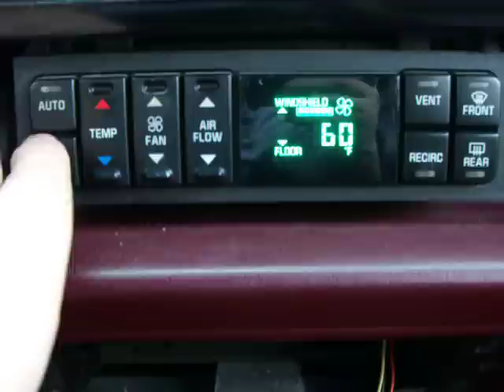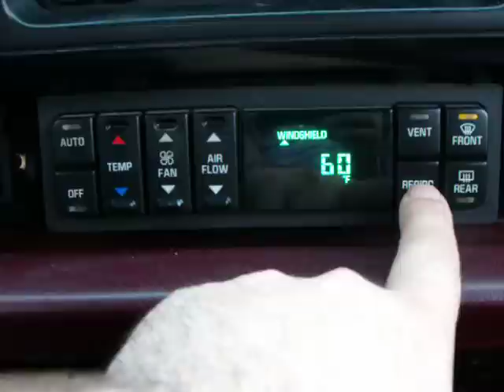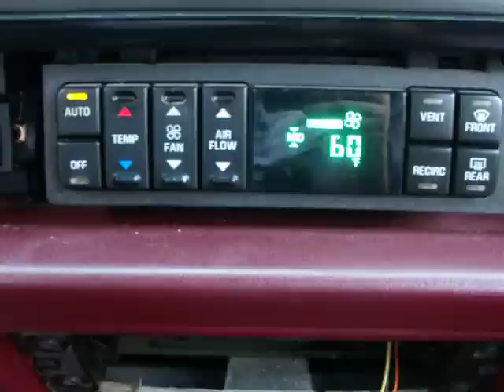buick climate control.AVI